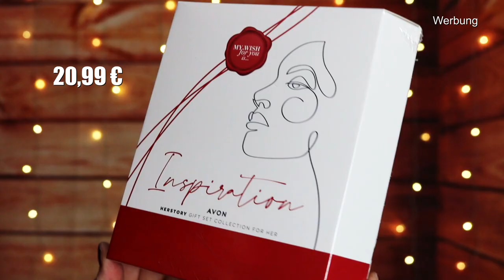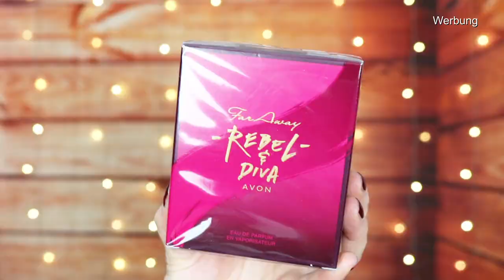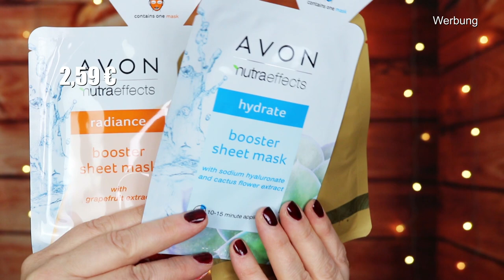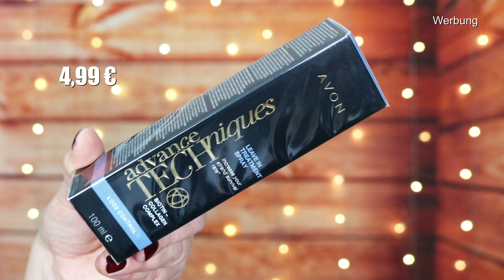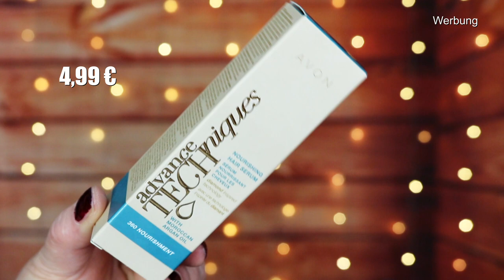Avon XXXL Beauty Haul Campagne 14 | Verlosung | Was ist NEU?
Teilnahmebedingungen
V E R L O S U N G    BEENDET

SHOP EMPFEHLUNG
Abnehmen, Anti-Cellulite, Anti-Aging und Gesundheit: